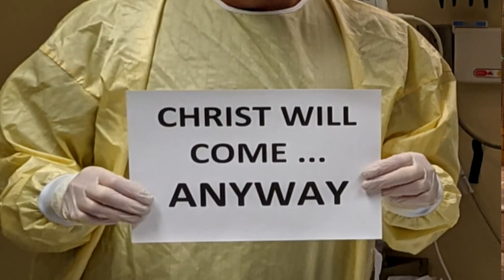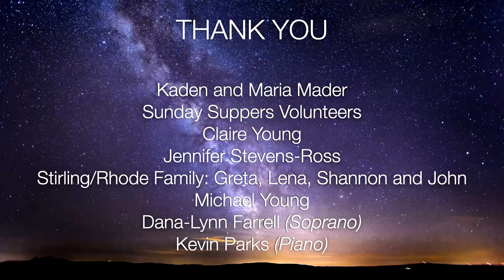Advent 3 - Sunday December 13, 2020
Lift your spirits this Sunday, with our on-line service in the beauty of the sanctuary, with the creche, the lights, the advent wreath, and the spirit of Hope, Peace, and Joy.  We have a special song to share, featuring a few familiar faces from our St. Andrew’s community.  Their message?  No matter what is happening in our lives and our world, the Christ child will come ... anyway.